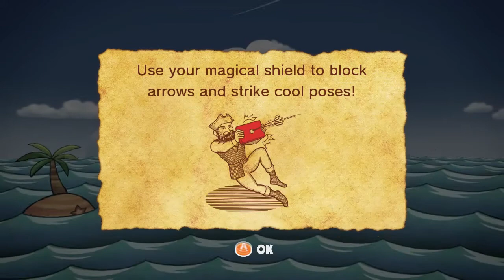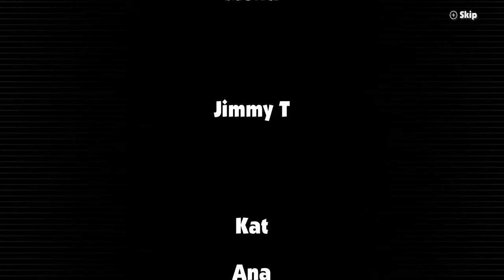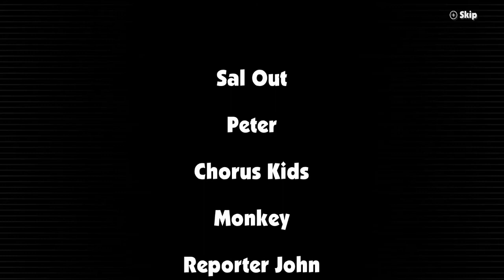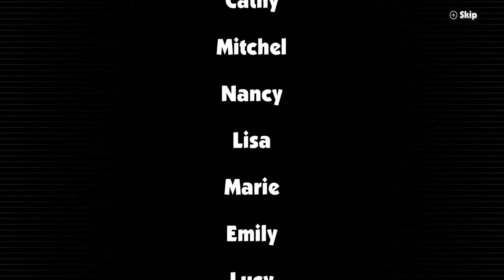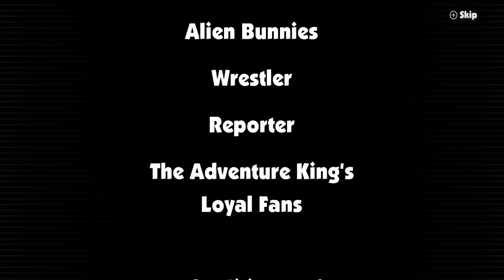Game & Wario Episode 10: Pirates